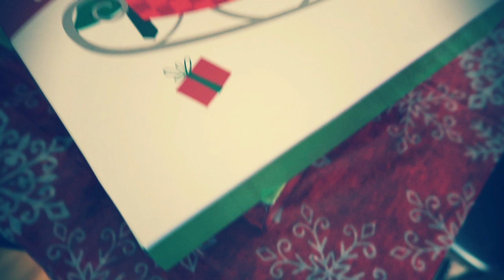NIGHTMARE PRANK ON HUSBAND!!! (CUTE REACTION)